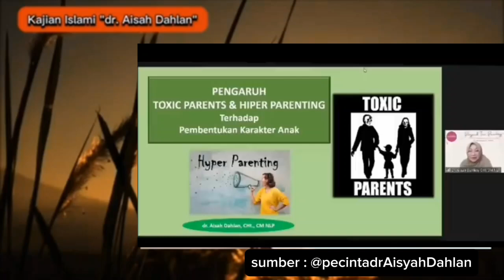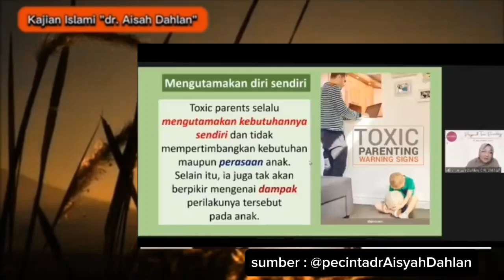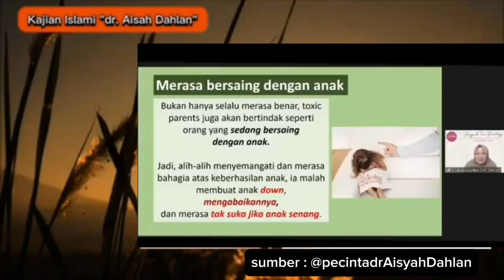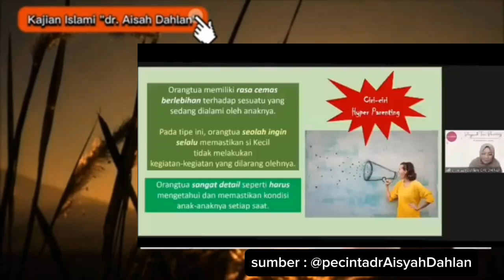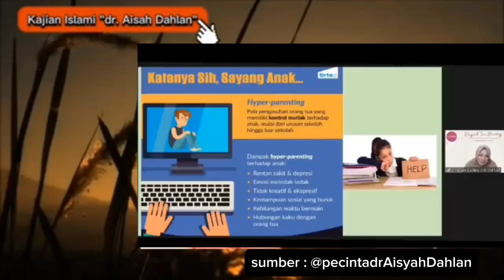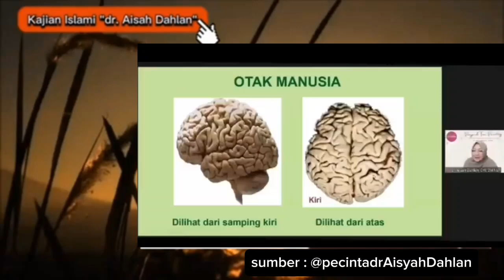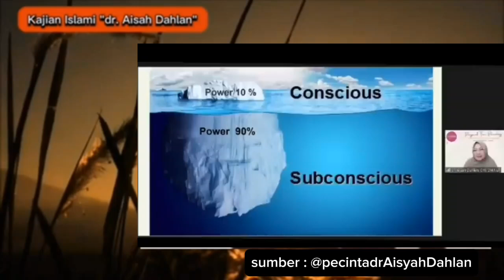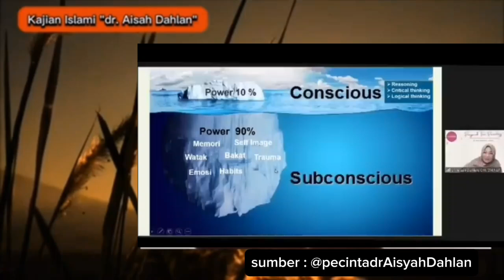TOXIC PARENTS - POLA ASUH ORANG TUA YANG SALAH - KAJIAN ISLAMI - dr. Aisyah Dahlan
Sumber : pecinta dr. Aisyah Dahlan